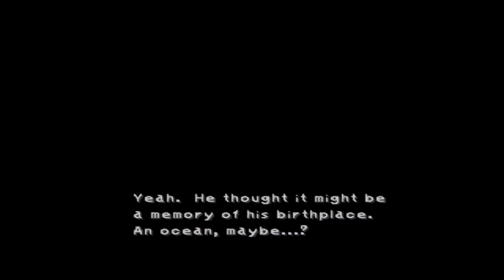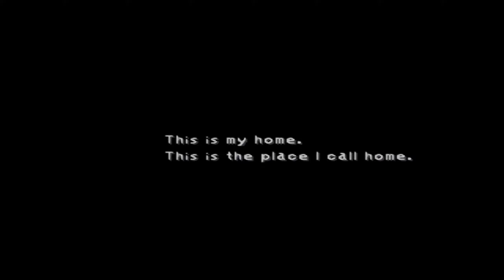Final Fantasy IX 100% WALKTHROUGH | FULL GAME | Part 15 - OUTER CONTINENT - BLACK MAGES - HOME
Final Fantasy IX - PS1 - NO COMMENTARY
*Played With RetroArch Beetle PSX HW
*100% TREASURES, HIDDEN AREAS, HIDDEN BOSSES, ALL QUESTS PLAYTHROUGH

PREVIOUSLY:
Zidane, Vivi and Garnet explores Qu's Marsh, where they run into Quina, who was able to escape Cleyra, the strange Qu then re-joins the party in search for culinary enlightenment. Deeper into the swamps, Quina smells the scent of frogs coming from behind some tall grass, the others follow and they arrive at an excavation site that leads to Fossil Roo.

Inside they manage to escape a trap set up by one of the queen's bounty hunters Lani, who fights with the party to retrieve the princess's pendant. Zidane and the others manage to fend her off and traverse deeper into the mines, where they ride the untamed gargants underground to exit out the other end.

STAY SAFE EVERYONE AND ENJOY!!

0:00 Part 14 Recap
1:25 World Map
1:53 World Map, Ragtime Mouse 5 of 16
3:15 World Map, Friendly Monsters 3 of 9, Ladybug
4:21 World Map
6:41 World Map, Ragtime Mouse 6 of 16
7:58 World Map, Ragtime Mouse 7 of 16
9:19 World Map, Ragtime Mouse 8 of 16
10:36 World Map, Ragtime Mouse 9 of 16
11:50 World Map, Ragtime Mouse 10 of 16
13:02 World Map
14:03 World Map, Blue Magic: Goblin Punch (Goblin Mage)
17:04 World Map
19:01 Qu's Marsh, Frog Catching Mini-Game
25:11 World Map
25:36 World Map, Treasure Hunting, Chocograph (Abandoned Beach)(6 of 24)
26:10 World Map
26:27 World Map, Blue Magic: 1000 Needles (Cactuar)
27:52 World Map
28:28 Conde Petie
36:48 World Map
37:28 Black Mage Village
44:34 Mognet #15, Receive Mogryo to Mocchi
44:43 Black Mage Village
1:01:56 World Map